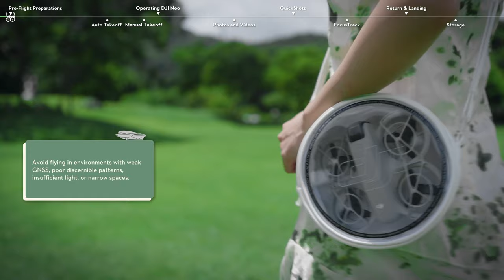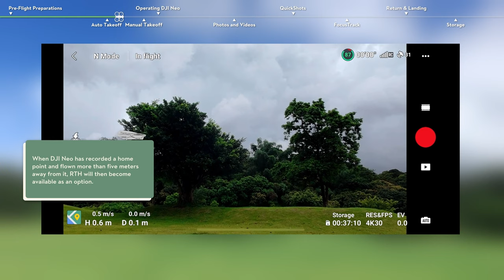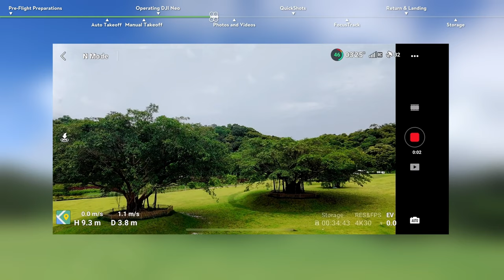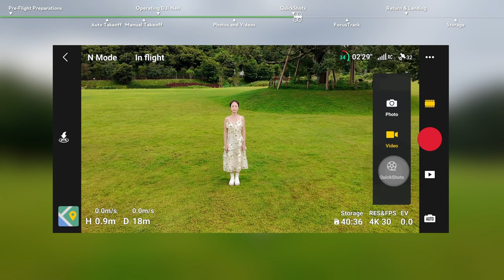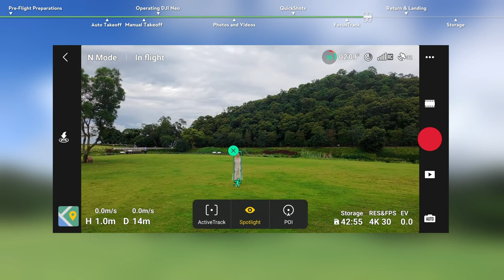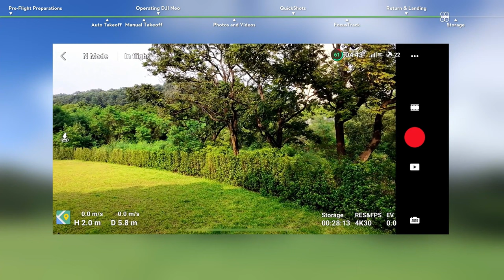Tutorial DJI Neo Primeiro Uso com Controle RC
Tutorial completo do drone DJI Neo passo a passo como realizar o primeiro uso com o controle.
Esse é um tutorial oficial da DJI traduzido para o Português.